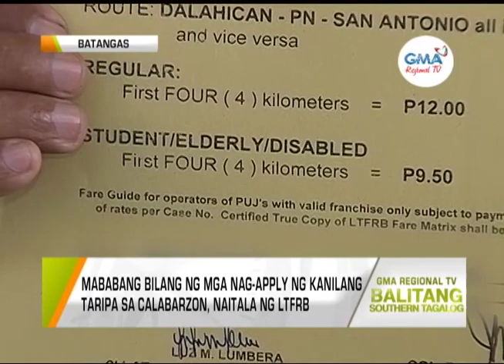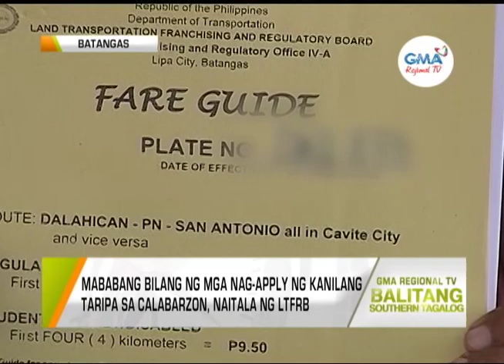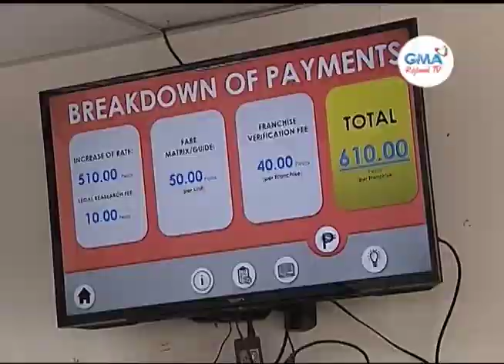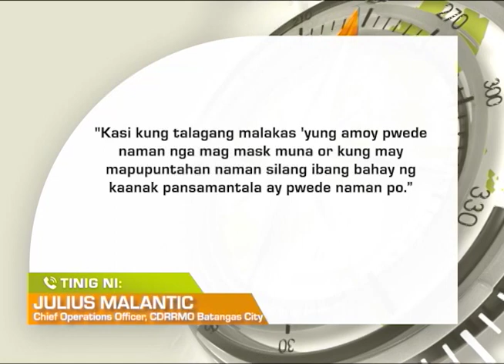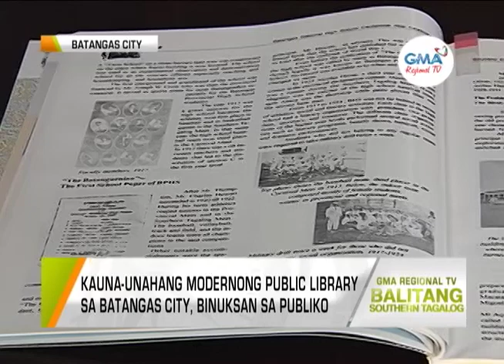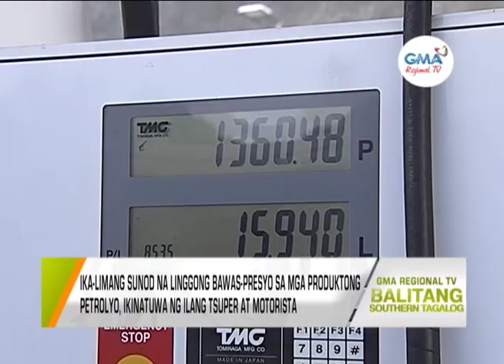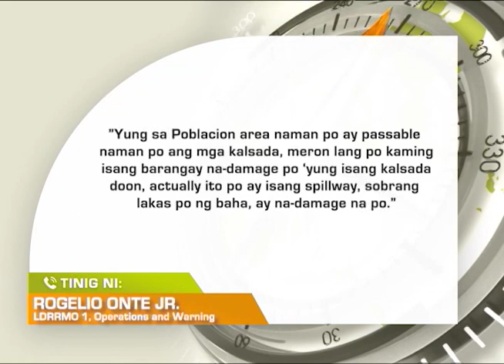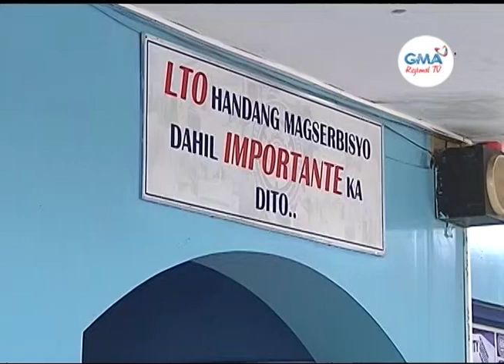Balitang Southern Tagalog: October 4, 2022